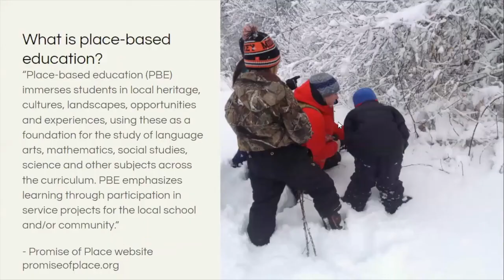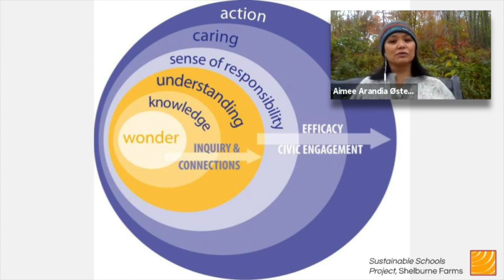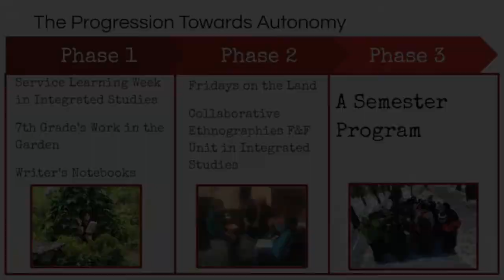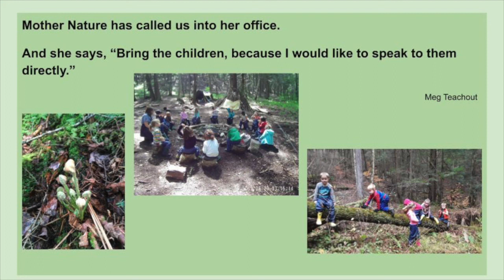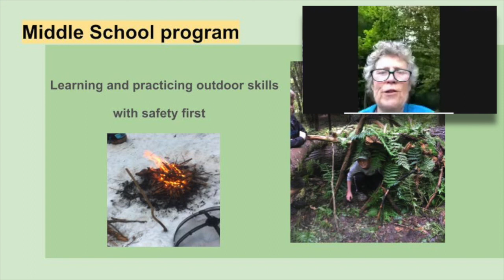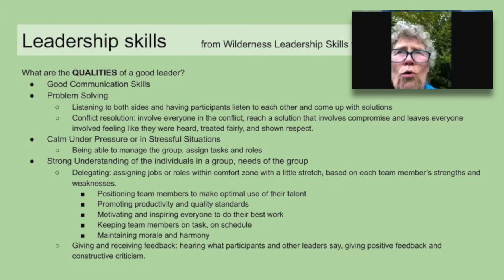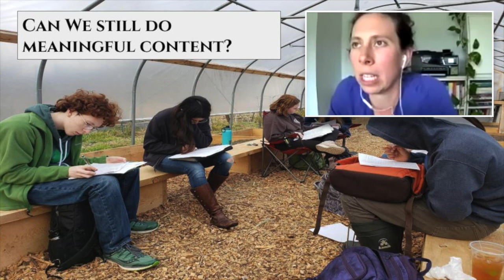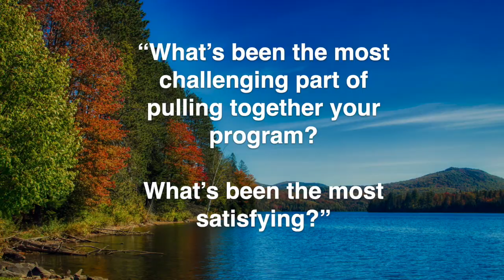Outdoor & Place-Based Education in the Now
In this first session of the 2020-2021 UVM Tarrant Institute for Innovative Education Professional Learning Series, moderators Aimee Arandia Østensen and Emily Hoyler introduce the core concepts of place-based learning and outdoor education, and explain how their relevance has increased due to the current dual crises of climate change and a global pandemic.

They are joined by outdoor educators Cliff DesMarais, Bonna Wieler, and Annie Bellerose, who each explain how and why they built their successful outdoor learning programs.

This webinar was made possible through a collaboration between the UVM Tarrant Institute for Innovative Education and Shelburne Farms.